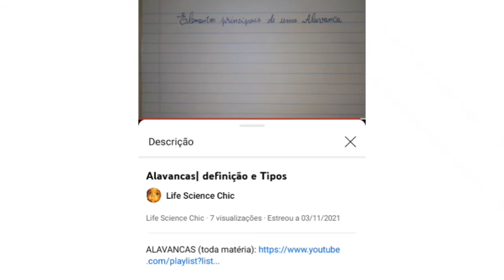Elementos de uma Alavanca